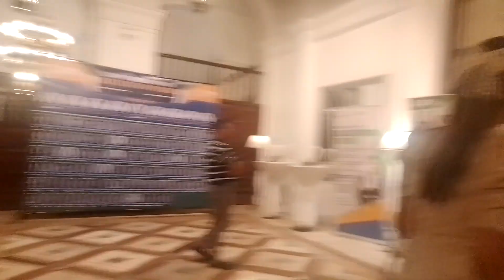The Moment 10/16/23